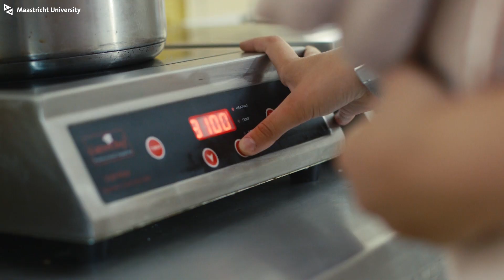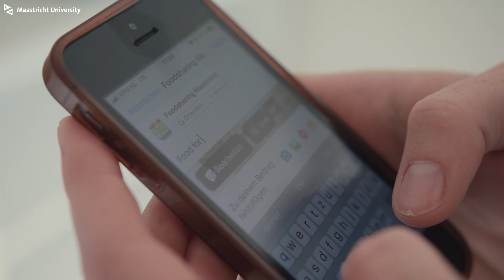UM Student Award nominations and winner of OAY 2018/19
The six nominations for the 2018 UM Student Award are Carlotta Borges of the Homeless Project Maastricht, Steve Goossens of the Rob Foundation, providing basic healthcare in rural areas in Uganda, Esther Boudewijns of Project Exhale, set up to improve indoor air pollution in slum houses, Julie Ann Garcia Goodfellow who has given her name to the Goodfellow Foundation to empower women in her native Philippines through education, Nicola Bauer and Klara Strecker, who try to make the UM more sustainable through food sharing, and Rob Tonen, providing legal advice to students and others in Maastricht.